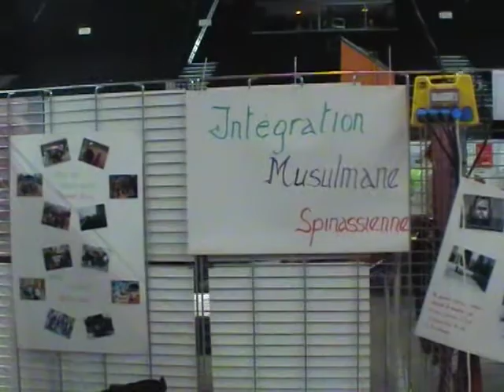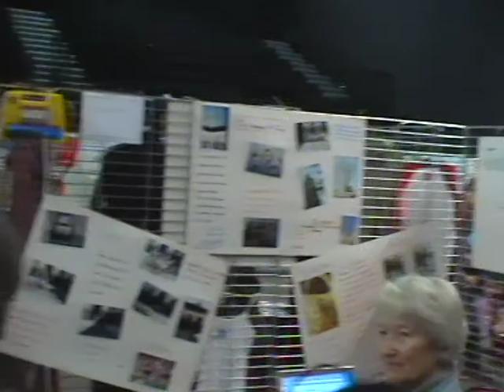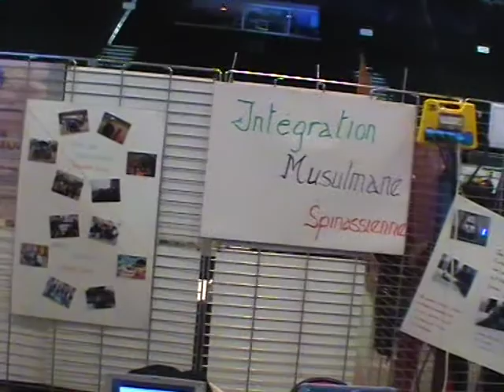Intégration Musulmanne Spinassienne IMS à Epinay-sur-Seine 93800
Forum des association Épinay-sur-Seine IMS 2